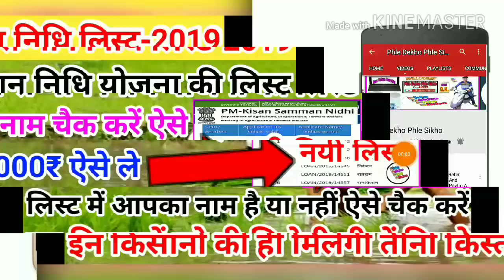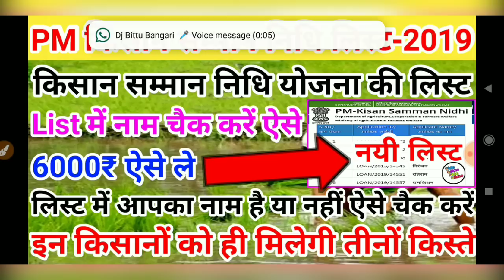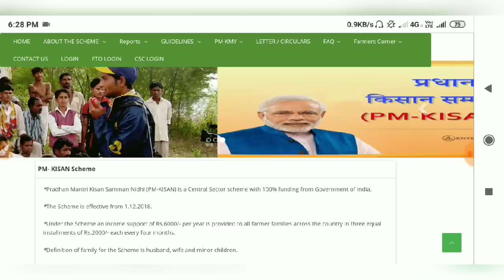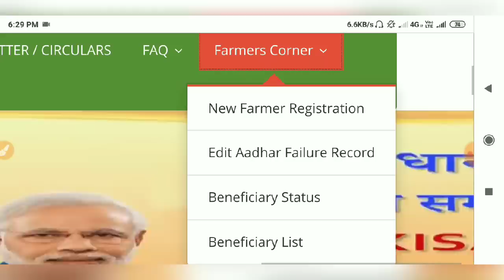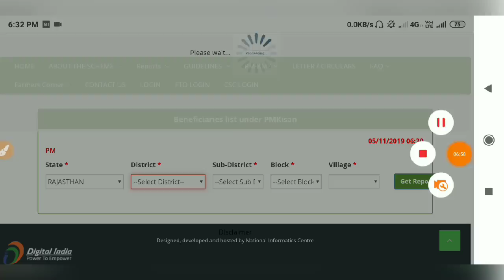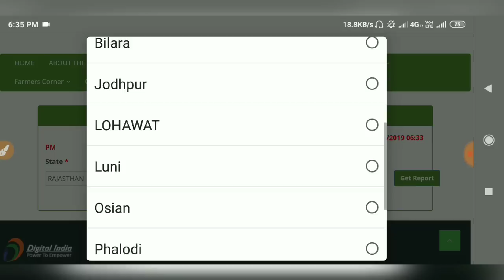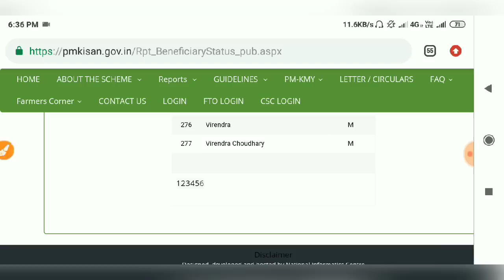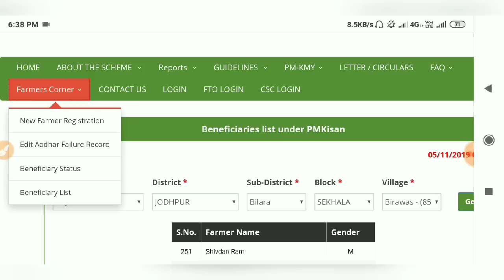PM किसान सम्मान निधि योजना की नयी लिस्ट जारी ऐसे फोन पर लिस्ट मे अपना नाम चैक करे Or पाए तुरंत 6000₹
Hi

About This Video :- PM किसान सम्मान निधि योजना की नयी लिस्ट जारी ऐसे फोन पर लिस्ट में अपना नाम चैक करे Or पाए तुरंत 6000₹